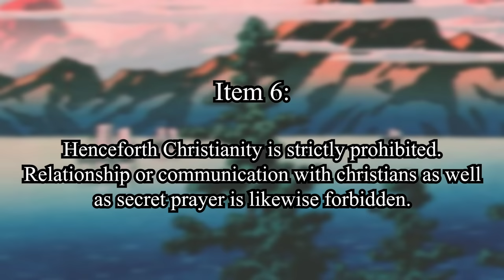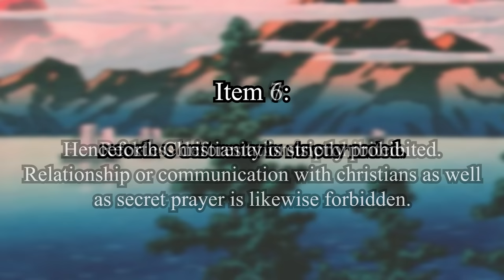The Shimabara Rebellion (Part 2) | The Edo Period Episode 4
With the Shimabara rebellion fully underway, the Tokugawa Shogunate will dispatch armies aimed at crushing the revolt before things get further out of hand. It his here we will see the climactic siege of Hara!

This video is done in collaboration with channels "Samurai and Ninja History", "Sengoku Studies戦国研究", and "Samurai Traditions of the Tada Genji" Check out their great videos!

Samurai and Ninja History:  Coming soon!

Sources Used:
"The Logistics of Power: Tokugawa Response to the Shimabara Rebellion and Power Projection in Seventeenth-Century Japan" by Matthew E. Keith
"In Search of Japan's Hidden Christians" by John Doughill
"A History of Japan" by RHP Mason and JG Caiger
"A History of the Samurai" by Jonathan López-Vera
"The Samurai Encyclopedia" by Constantine Nomikos Vaporis
Additional information found through the Japanese Wiki Corpus

Music from:
Music from Star Wars: Knight of the Old Republic 2
"Symphonic Ode Gotama the Buddha" by Akira Ifukube
"Triptyque Aborigene" by Akira Ifukube

Artwork:
Art from the Nobunaga's Ambition Series
Other modern artist renditions and photos as well as photos from Wikipedia, if you see your work in this video please contact me so that I can give you proper credit!